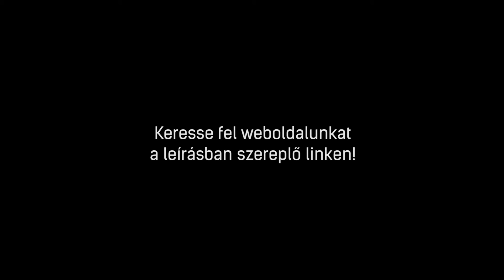Gorenje BM201A4XG | Beépíthető mikrohullámú sütő bemutató videó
A Gorenje BM201A4XG Beépíthető mikrohullámú sütő 5 év garanciával megvásárolható a BOSCH Online Márkaboltban. További információkért kattintson a következő linkre:

A Gorenje BM201A4XG Beépíthető mikrohullámú sütő leghasznosabb tulajdonságai
►Mikrohullámú teljesítény: 800 W
►Mikrohullám + grill
►Űrtartalom 20 liter
►Baloldali ajtónyitás